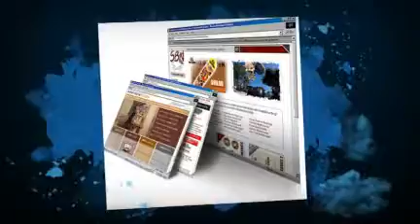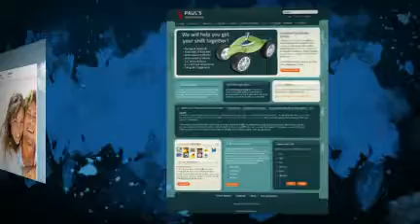Fort Lauderdale Webdesign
Are you an individual or business seeking stunning web design, graphic design and powerful SEO services to bring your business to the next level? It's a jungle out there! Welcome to the rescue centre!
We take web design and SEO so much further - We've turned it on its head. We've reinvented it and we've redefined it, helping countless clients achieve results they never thought possible - providing an outstanding service at an affordable price.